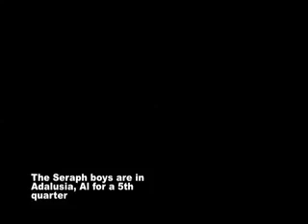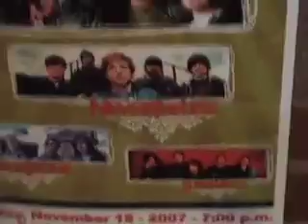Seraph at Andalusia, AL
Seraph gets to sing at FBC Andalusia, Al